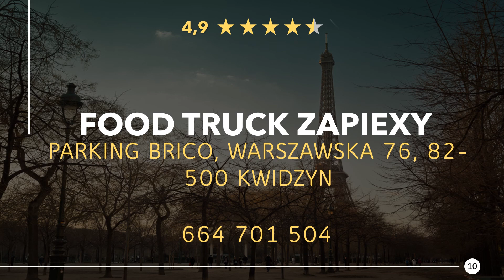Restaurants in Kwidzyn, Polen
Mal wieder richtig lecker essen gehen, in einer guten Gaststätte oder Speiselokal in der Nähe. Genießt ein großartiges Abendessen mit in der Nähe von Kwidzyn. Egal ob Feinschmecker, Fast-Food oder ein romantisches Candlelight Dinner, hier findest du was Passendes.

Hier findest du Restaurants in Kwidzyn, Polen:
1) Placek Express
2) Staromiejska Restaurant&Club
3) Pensjonat Winiarnia
4) Pyszna sprawa
5) Elvis Burger
6) Restauracja ""Zielony Pieprz""
7) YAKUZA SUSHI BAR KWIDZYN
8) Pizza Amore Kwidzyn
9) Restauracja KFC
10) Food truck Zapiexy